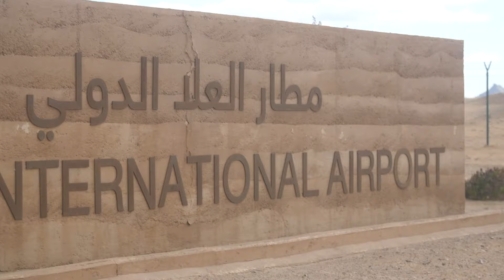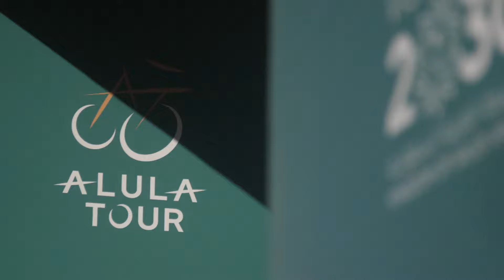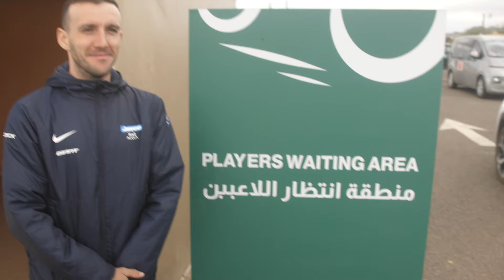THE ALULA TOUR 2024 - Stage 3 | Team Jayco AlUla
Tristan lays out the plan of action 📝 Dylan is on the road to recovery 🤢 crosswinds shake things up 💨 Luka sprints to a top-5 👏 and the boys are still on the look out for a camel! 🐪